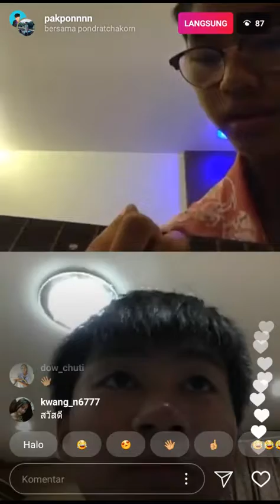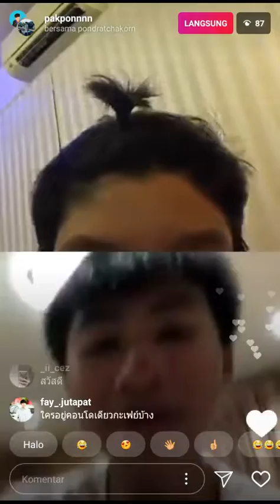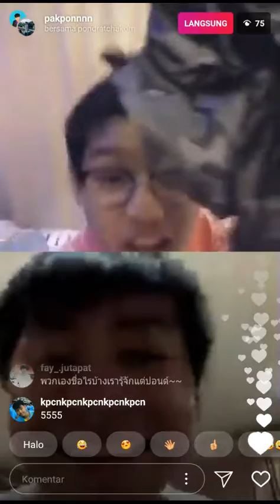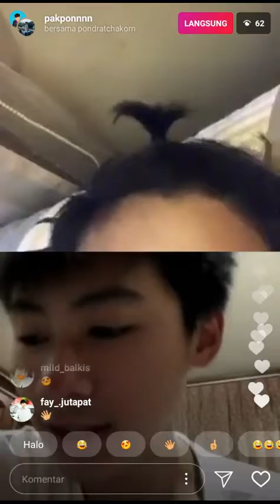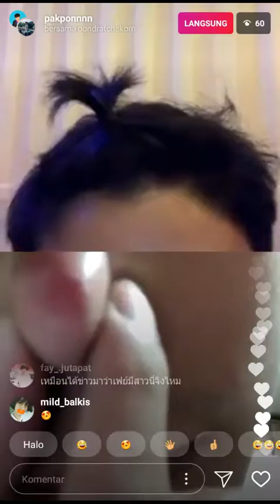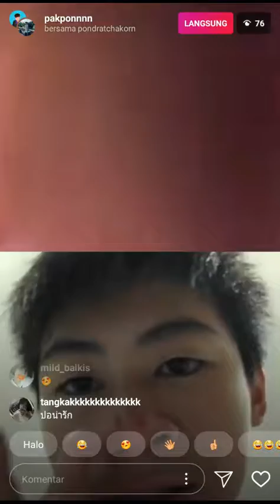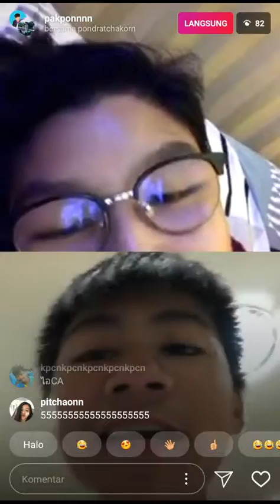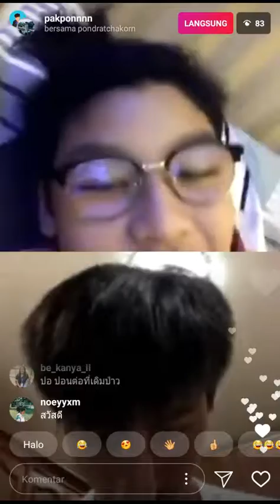Pakpon and pondratchakon Live instagram 21 03 18